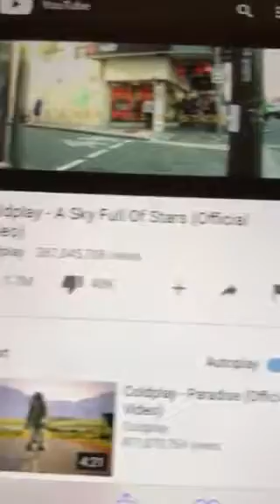Macklemore.. Coldplay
What..wicked
Suppah